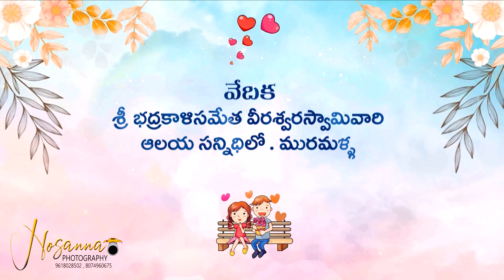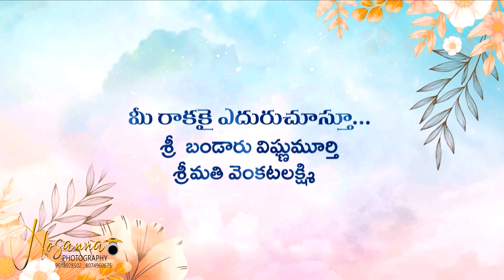my new wedding what app invitation By HOSANNA Photography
👉{By  clicking a Bell symbol you will  notifications sounds for upcoming more videos  coming soon }🙏